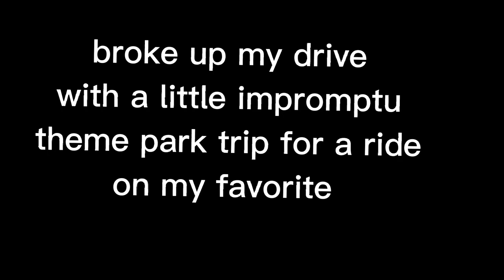Vlog #7 Desert Rats steal my stuff.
anonymous desert rat finds his honey pot 🍯